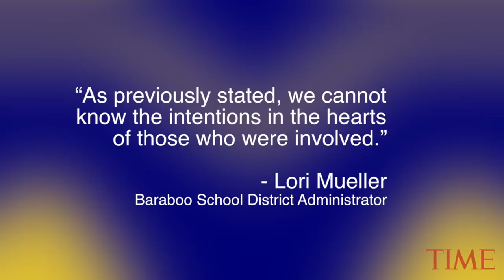Wisconsin School District Won’t Punish Teens In Nazi Salute Prom Photo Due To First Amendment | TIME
Officials at a local school district in Wisconsin have concluded teens who appeared to make a Nazi salute in a now viral pre prom photo are protected by free-speech.